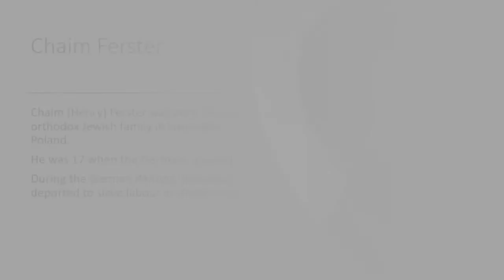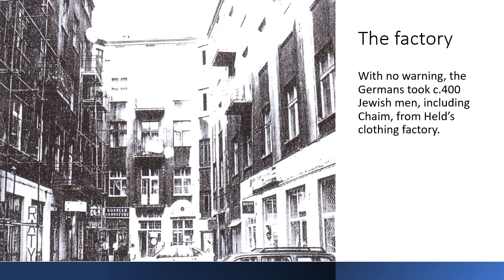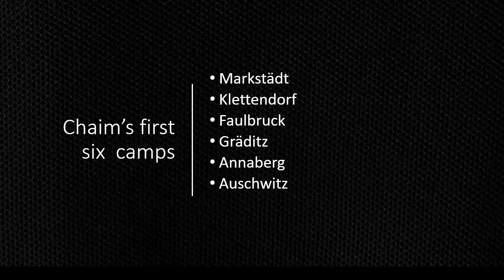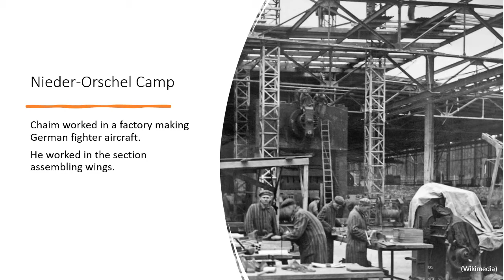Holocaust survivor Chaim Ferster: an interview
Chaim (Henry) Ferster was born in 1922 into an orthodox Jewish family in Sosnowiec, Poland, and lived there throughout the German Akitons of 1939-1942. His family, and Jews from Będzin Ghetto and Sosnowiec, were forced to relocate to a ghetto in Szrodula, a suburb close to the city, in 1942.
In March 1943, Chaim was instructed to report to a labour camp and his sister to a transit camp. On 1st August 1943 the final liquidation of the ghetto began. Every person, including Chaim’s remaining family, was deported to Auschwitz.
Chaim survived 8 slave labour and death camps. He and his sister Manya were the only members of his immediate family to survive the Holocaust.

In 2005 Chaim was interviewed for the Archive. This video is composed from extracts of his interview and photos which he and his sister donated.